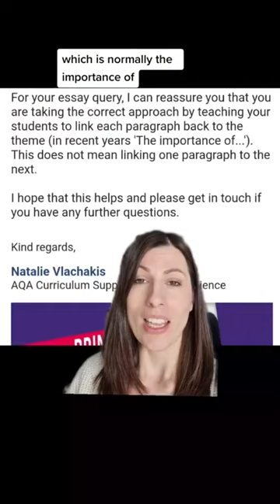🚫❗️Don't make this mistake in the essay!